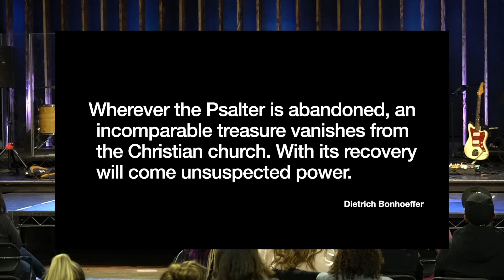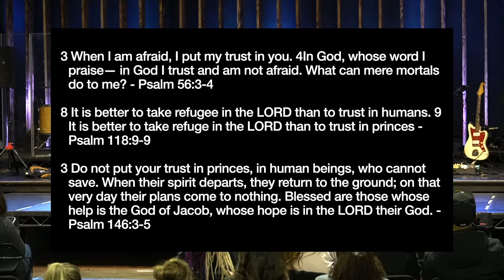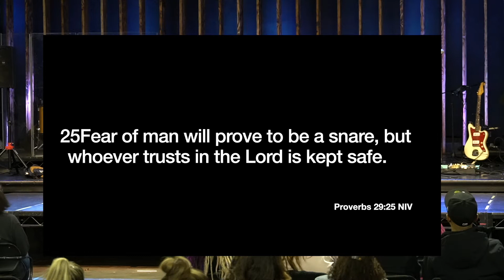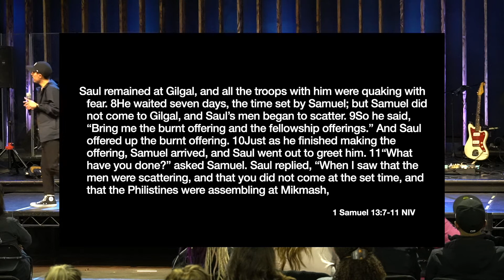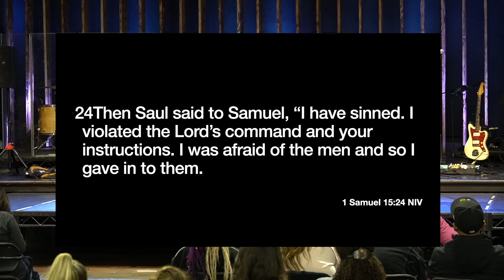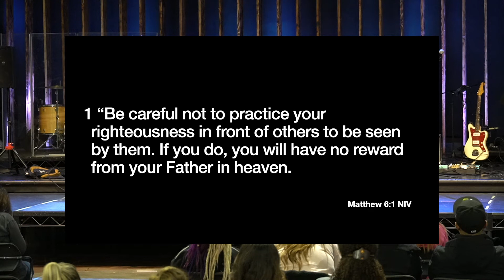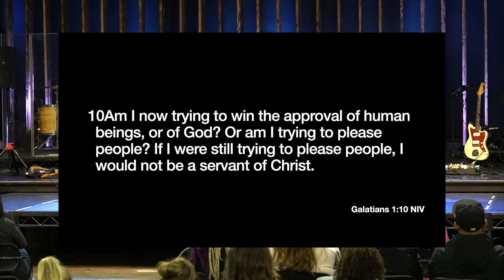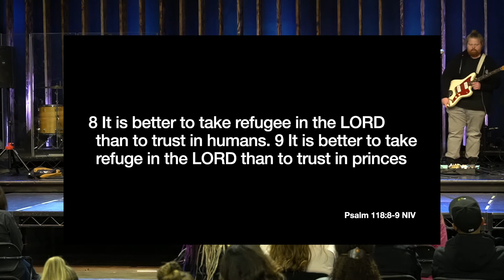Opinions vs. Obedience | Pastor Anthony Roldan | Cottonwood YA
Hey CYAFam! Welcome to another CYA Message in our season-long series, Playlist of Our Lives. We hope you enjoy this message from Pastor Anthony as he unpacks a common theme throughout the Psalms, trusting in God vs. trusting in people.

On the 1st and 3rd Fridays (Feb-May), you can expect a new CYA Message Premiere at 7 PM. We're kicking off a season-long series titled The Playlist of Our Lives, which will be a series in the Psalms. We're so excited about it and we hope you are too!

How can we be praying with you in this season?

STIR | ENCOURAGE | PROMPT TO ACTION

Cottonwood Young Adults is the Young Adults (18-35) ministry of Cottonwood Church in Los Alamitos, CA. We are a community of young people committed to growing our faith, loving people, and building the Church.